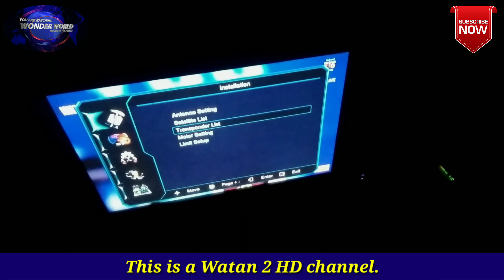T-10 Cricket League 2021 on free to air on 2 feet dish antenna. (This video is about cricket Lovers)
Hi, Dear friends! This video is about T-10 Cricket League 2021. You can see this league free to air on 2 feet dish antenna with the help of this video. Thanks